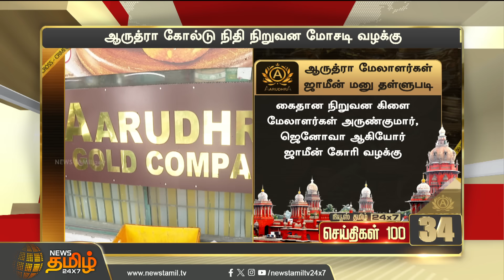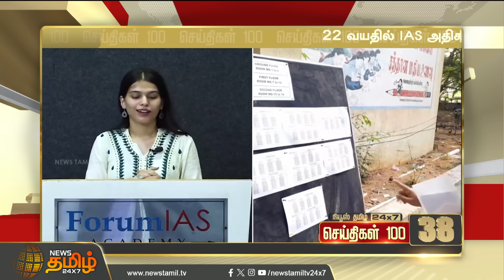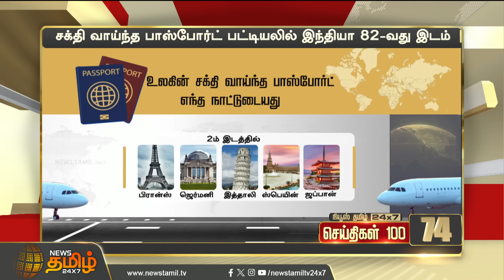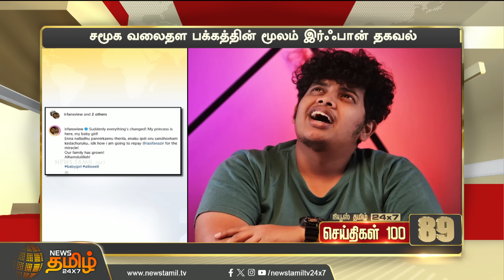Today Fast 100 | 24.07.2024 இன்றைய 100 முக்கியச் செய்திகள் | Night News | NewsTamil24x7